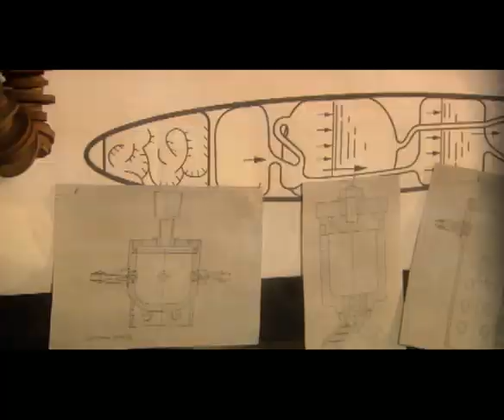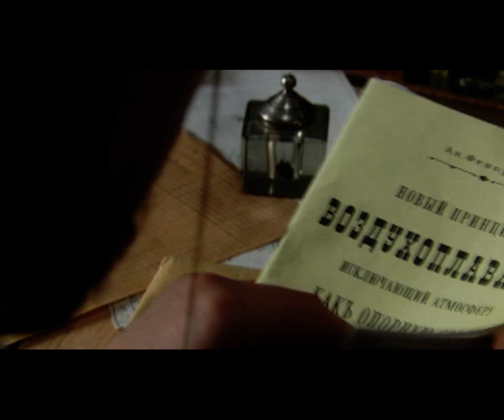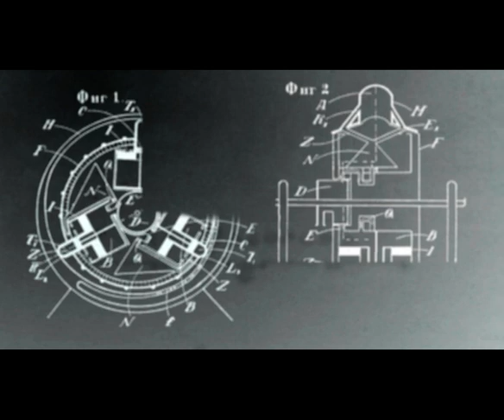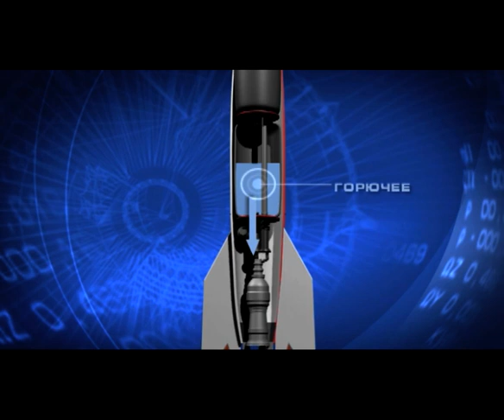Открытый космос, Трейлер - Open Space, Trailer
Формат: докудрама
Жанр: докудрама
Год производства: 2011
Количество серий: 4
Режиссеры:Евгений Коваленко, Павел Тупик
Сценарий:Антон Первушин
Художник-постановщик:Александр Усольцев
Оператор-постановщик:Евгений Музруков
Продюсеры: Влад Ряшин , Константин Эрнст , Олег Вольнов , Валерий Бабич
Премьера:04/04/2011 (Россия)

Type: docudrama
Genre: docudrama
Year of production: 2011
Number of episodes: 4
Directed by:Evgeniy Kovalenko, Pavel Tupik
Written by:Anton Pervushin
Production designer:Aleksandr Usol'tsev
Director of photography:Evgeniy Muzrukov
Producers: Vlad Ryashin , Konstantin Ernst , Oleg Vol'nov , Valeriy Babich
Premiere:04/04/2011 (Russia)

Документальный цикл посвящен рассказу о наиболее драматических событиях истории космонавтики.

Раскрывая секреты преодоления законов природы, ограничивающих возможность полета за пределы земной атмосферы, в документальном цикле также развенчиваются мифы, связанные с современным представлением истории космонавтики, называются забытые имена, анализируются проблемы, стоявшие перед конструкторами ракетной техники ХХ века. Фильм также приоткроет завесу тайны противостояния СССР, Германии и США в ракетно-космической «гонке».

The amazing and dramatic history of space exploration is the subject of this stunning new 3D animated documentary series, produced by the international award-winning animation studio, Babich Design.

Showing how research has tried to harness the natural laws that restrict flight beyond the Earth's atmosphere, the series also debunks many myths that have developed in the representation of space.

Many great heroes of space exploration, some of whom are all but forgotten, are chronicled, as the series analyzes the many challenges faced by twentieth-century designers of missile technology.

The series also discusses the issues involved in the great powers' confrontational headlong rush into the space race and missile development.